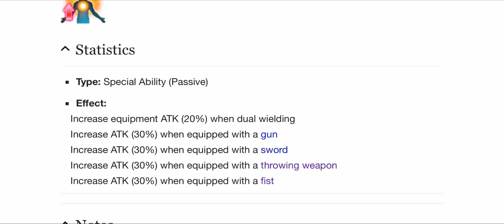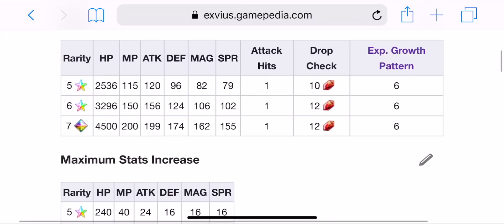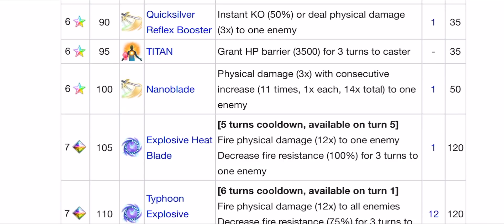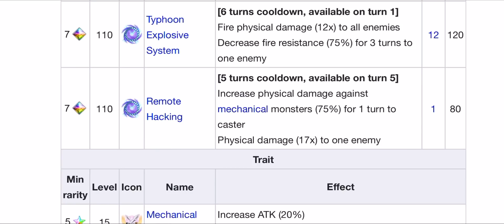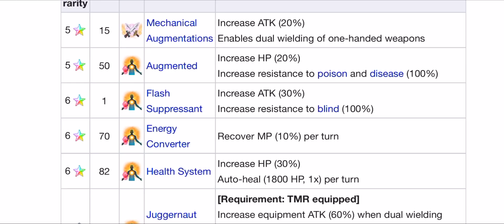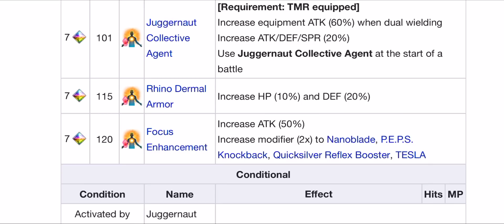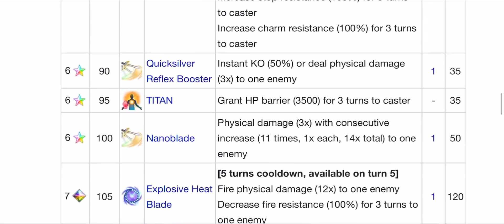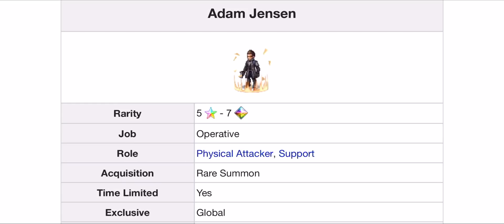FFBE : Adam Jensen / Review Rapide / Les plus gros dégâts du jeu ?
Nouvelle série de vidéos : Review-Rapide.
Je vous livre mon avis sur cette unité pour vous faire une idée rapidement.
C’est Mon avis il peut être différent du votre mais n’hésitez pas à commenter si vous avez des détails supplémentaires à ajouter (De façon constructive et sans agressivité, je suis humain je peux faire des erreurs).